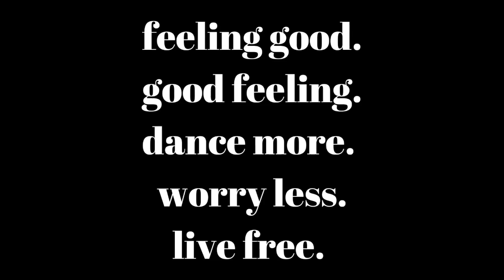Storytime: birthdays, creepy experience, shadow AmorVlogs 19 | Amor Maximo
I asked members of TeamExceptional to give me random words and with that, i'll think of a story about their given topic. Our version of word association.

And with every video, I do hope you come out with some knowledge, positivity and happiness! Please do not hesitate to comment or send a message for anything!

You can find me in my other social media accounts:

Facebook Group TeamExceptional
TeamExceptional by Amor Maximo

And if there's anything else  you need, my name is Amor. :)